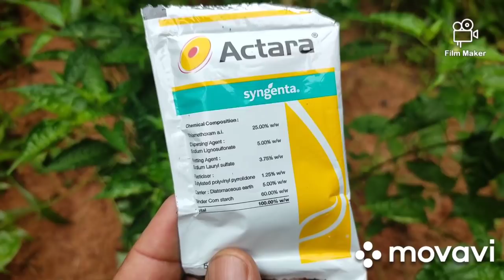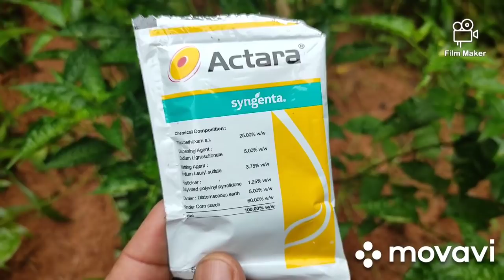Balsam Plant Care | ബാൾസം ചെടി നശിക്കാതിരിക്കാൻ | Chinese Balsam Plant Care